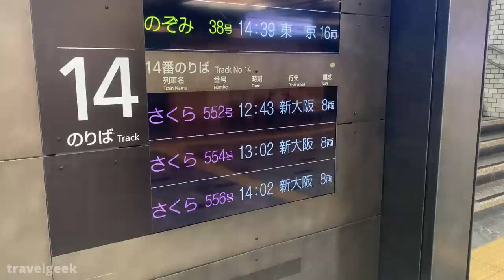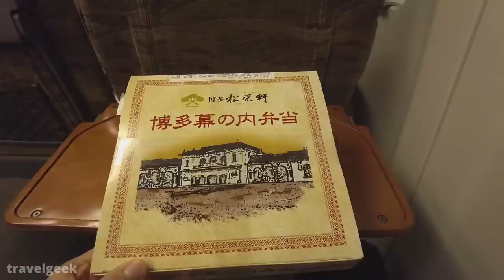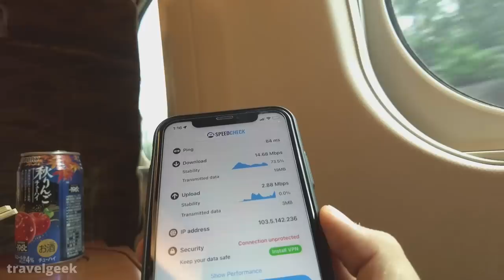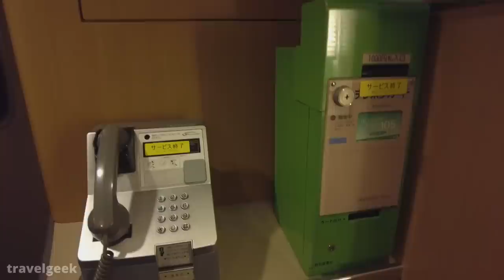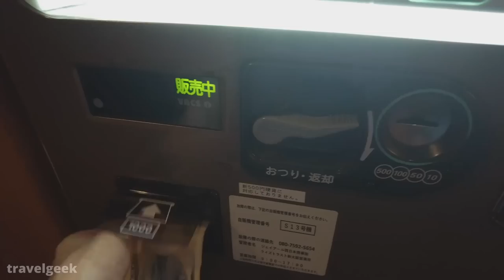Japan's Bullet Train Shinkansen Experience from Hiroshima to Osaka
This time, I rode on Shinkansen named "SAKURA" from Hakata to Shin-Osaka in its Standard Class. I hope you will enjoy the bullet train experience!

- Trip Information -
Train Name: SAKURA (Sanyo Shinkansen)
Route: Hakata to Shin-Osaka
Class: Standard Class (Reserved seat)
Fare: 15,280JPY/132.9USD

Are you interested in traveling all around Japan at a lower cost?